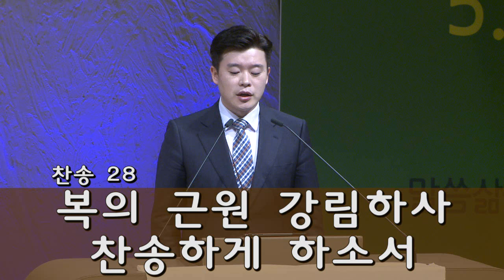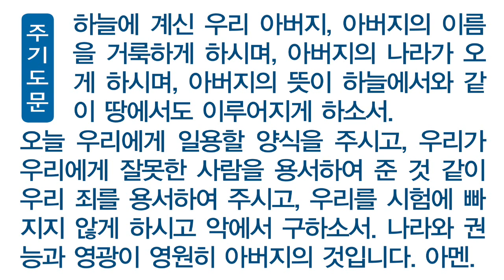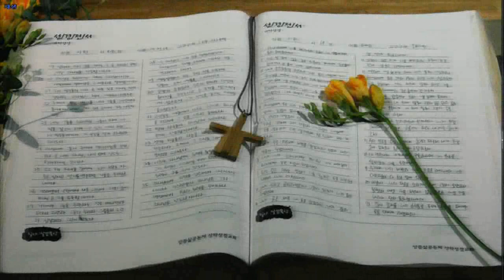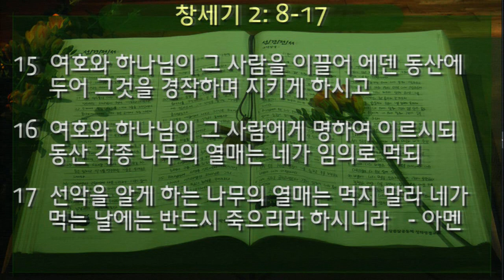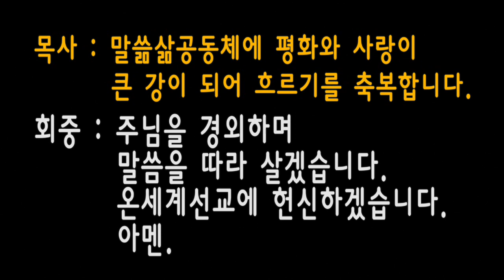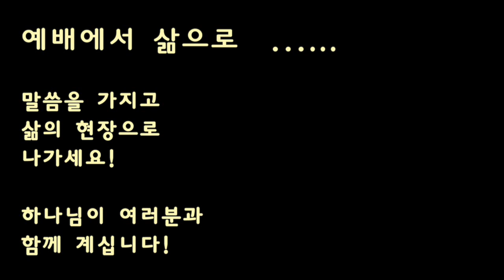[주일]20180513 복이 강처럼 흐르는 가정(창세기2:8~17) 지형은 목사님